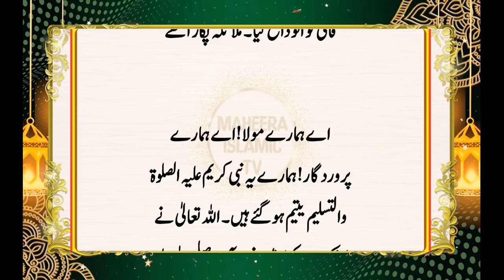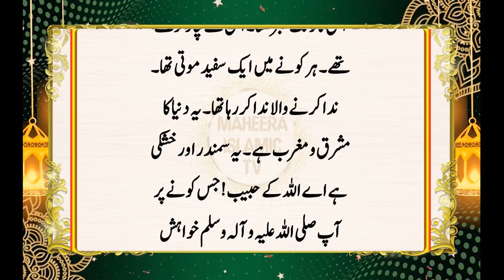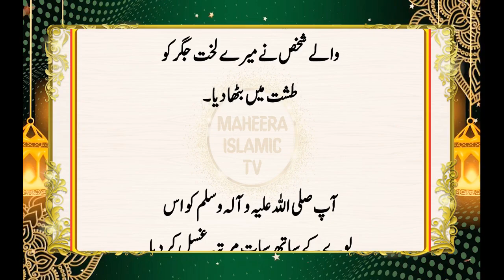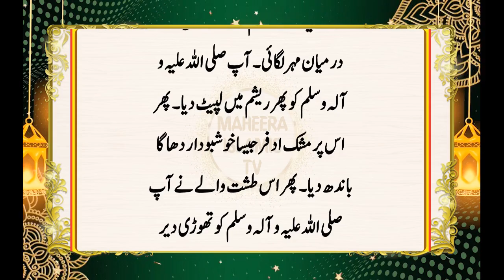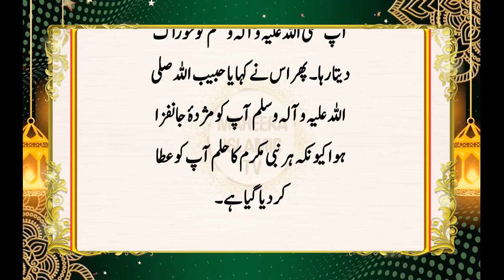Khajoor Jitni Lambi Khawateen Ka Nazool || Rasool Allah Ki Paidaish Ka Waqia